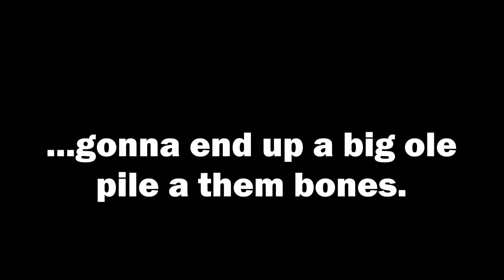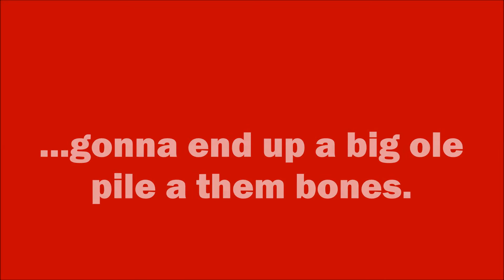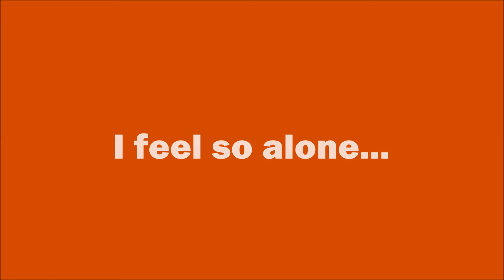Alice in Chains - Them Bones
SURVEY: This song is one of the shortest Alice in Chains songs, clocking in at 2 and a half minutes, and is the first track from the album Dirt. Similarly, “We Die Young” is the first track from Facelift and is also 2 and a half minutes long. Which song do you prefer?

Fun Facts: This song is known for its odd time signature. It is played mostly in ⅞, except during the chorus, which is played in 4/4. Guitarist Jerry Cantrell has stated that he wrote this song about mortality. It is one of the band’s most well-known songs that peaked at number 24 on the BIllboard Mainstream Rock Tracks chart and number 30 on the Billboard Modern Rock Tracks chart. It was also covered by a couple of bands and featured in several video games, including Grand Theft Auto: San Andreas on the rock station, Radio X, and Doom II.

All photos are from Wikipedia, Yahoo, and Bing Images. All fun facts are from Wikipedia.